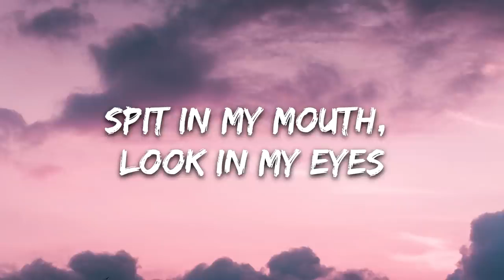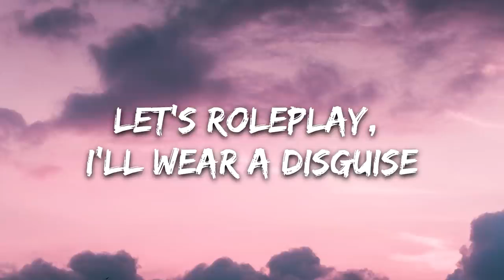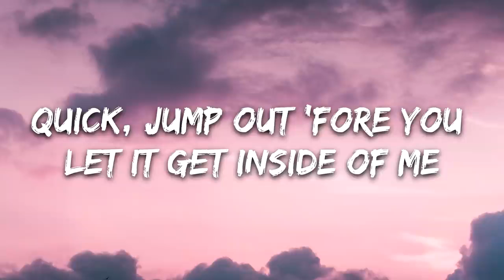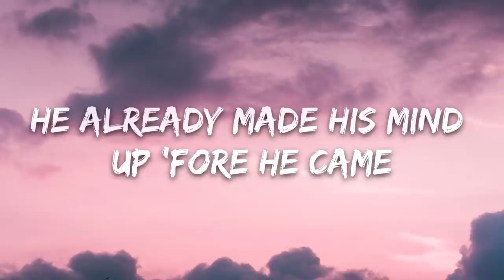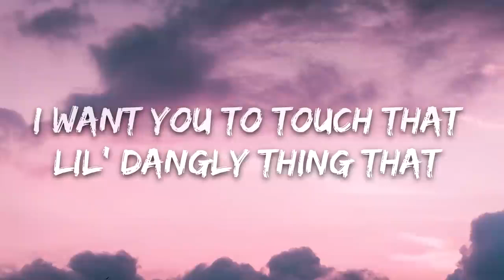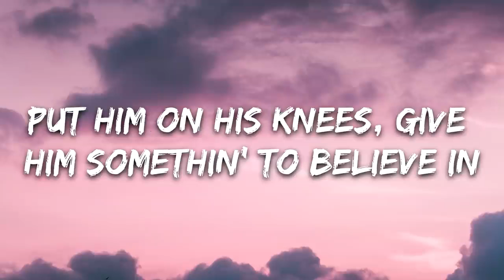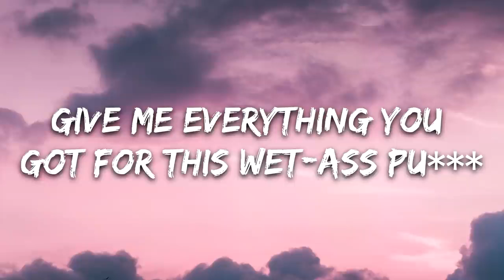Cardi B - WAP Lyrics